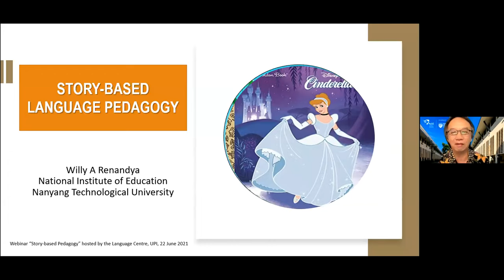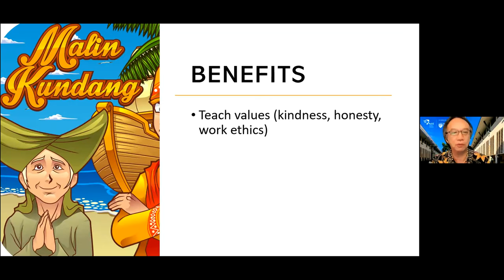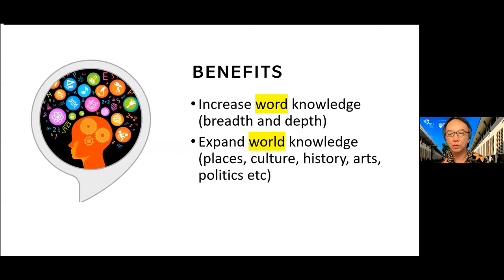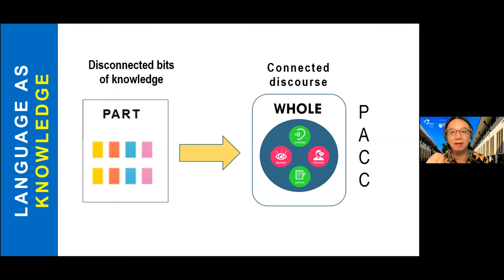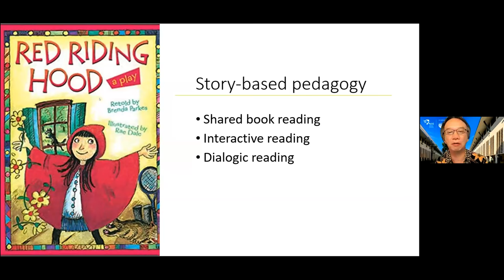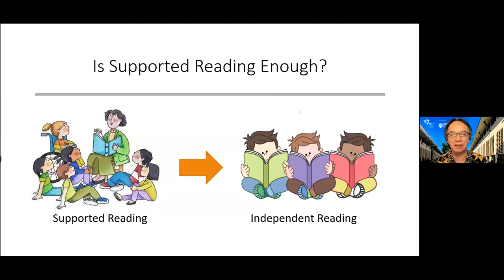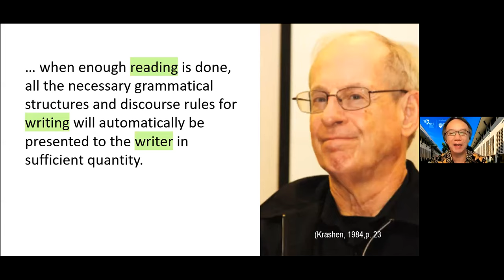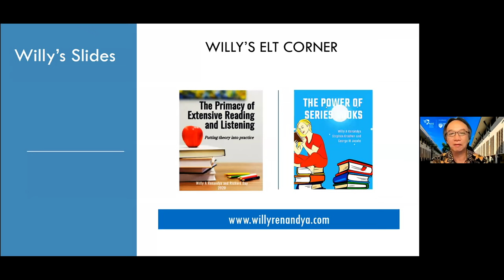Story-based Language Pedagogy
Keynote speech - Webinar hosted by UPI Language Centre, Bandung Indonesia, 22 June 2021.

The talk discussed the numerous benefits of story-telling, story-reading and story-listening, highlighting in particular the powerful impact of story- and other book-based pedagogies on students' literacy development.